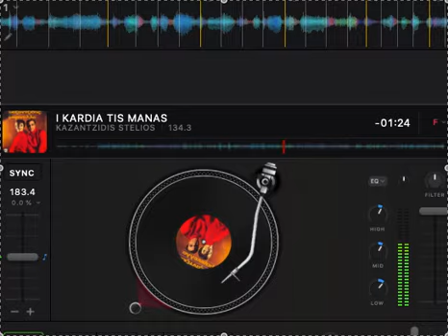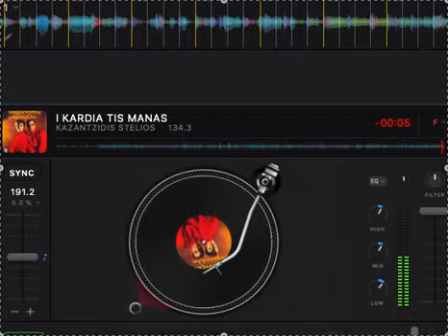I KARDIA TIS MANAS - KAZANTZIDIS STELIOS